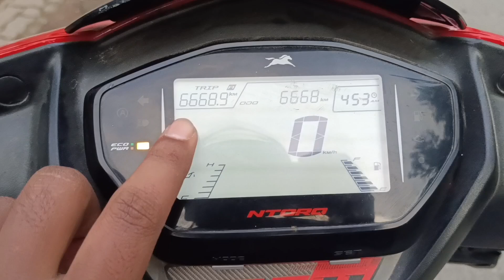Guwahati to Dhubri Journey by Scooty | 250km+ long ride | TVS Ntorq Race Edition Long ride | Part-1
Hello everyone, i am making this video after so many months. In this video i have traveled Guwahati to Dhubri by Scooty TVS Ntorq Race edition, which is above 250km journey.